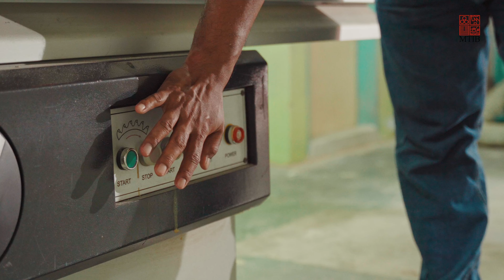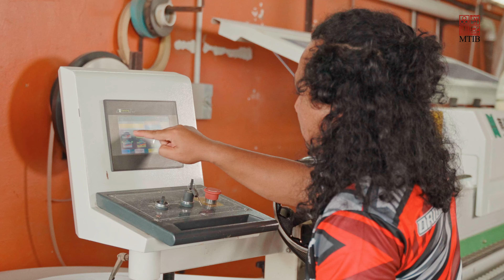FULL Episode 4: Part 3 Sketsa Drama MTIB: Bobby Si Jutawan Paksa (Terengganu)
Bobby terpaksa menuntut ilmu dengan 6 orang usahawan perabot Bumiputera bagi mempersiapkan diri untuk mengambil alih syarikat Megah Furniture Holding sebagai syarat utama oleh papanya.

Saksikan sketsa menarik dari MTIB ‘Bobby Si Jutawan Paksa’ Episod 4: Part 3